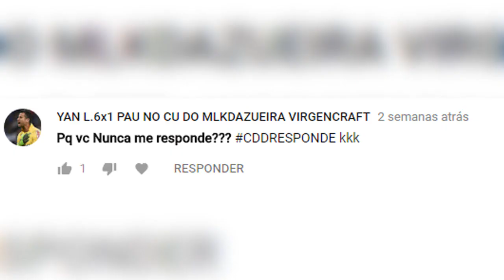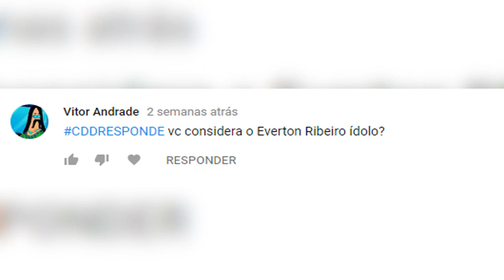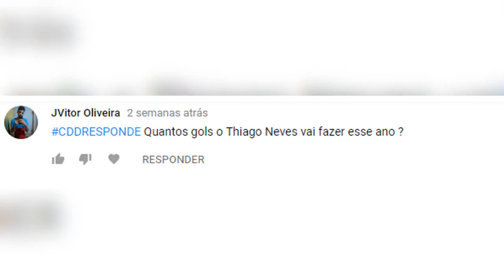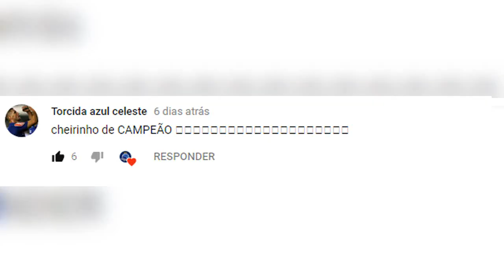CHEIRINHO DE TAÇA! - CDD RESPONDE #6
Baixe Grátis o ONEFOOTBALL para ANDROID e IOS!!